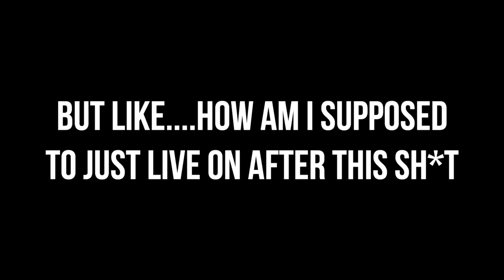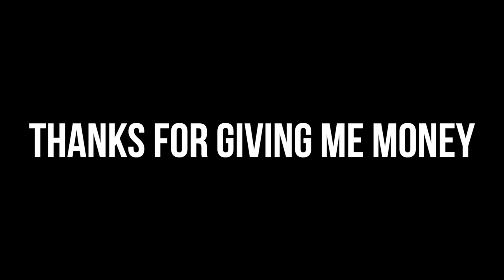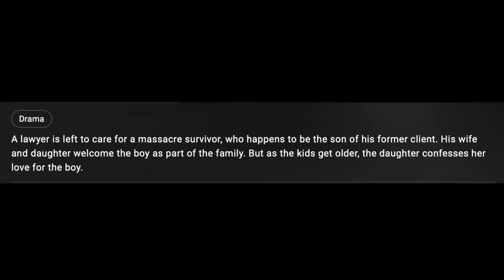“MY FATHER, MYSELF” WAS A TABOO TROPE GRAB BAG OF HORROR | BAD MOVIES & BEAT | KennieJD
Listen to my new album “Songs She’d Like to Hear”
Itunes h t t p s : / / m u s i c . a p p l e . c o m / u s / a l b u m / s o n g s - s h e d - l i k e - t o - h e a r / 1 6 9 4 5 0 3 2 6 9

TIMESTAMPS
Disclaimers & Intro 0:00
Today’s Sponsor 2:04
Sleep Token Twerk Session 3:25
Last Time on BM&B 3:51
Intro to My Father, Myself 4:06
Movie Recap 7:23
End 30:19